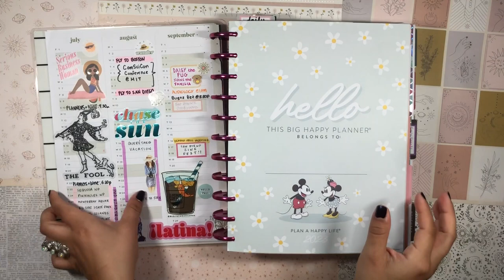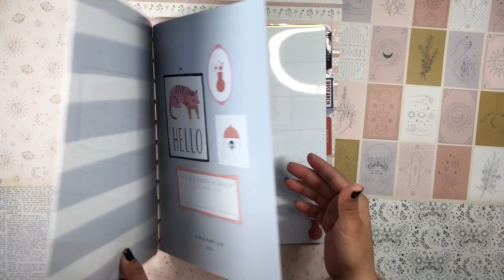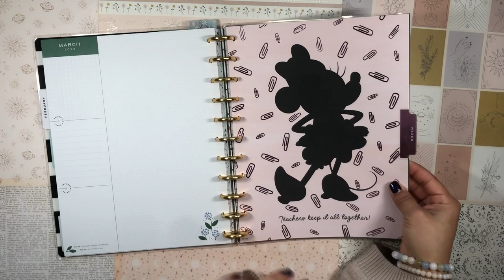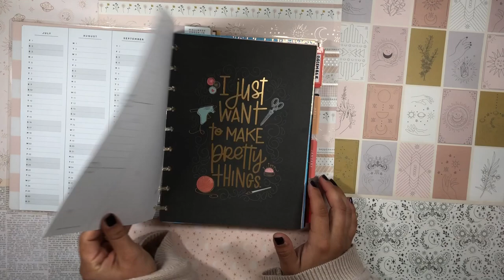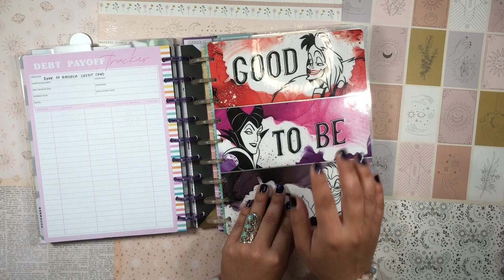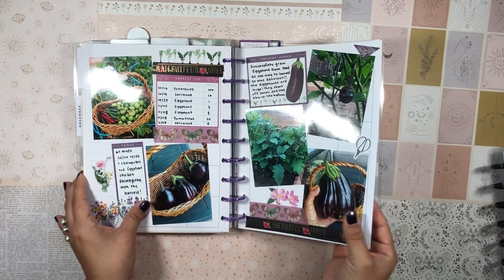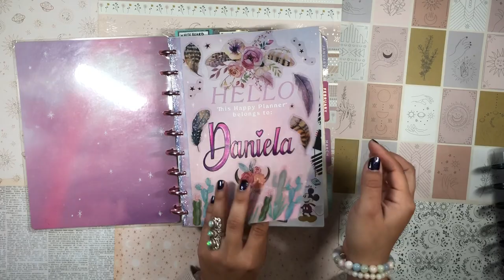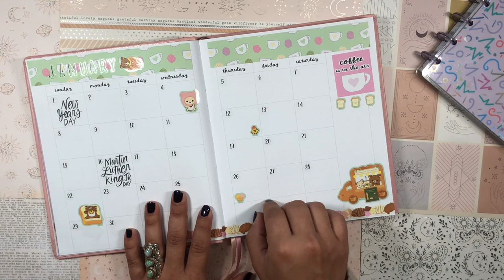My 2023 Mega Planner Stack 💋 | Happy Planner | Planner Line Up 💋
OMG! We BOTH have been waiting for this video!!! This is one of the funnest videos to film hands down. I have an OBSCENE amount of planners and I'm NOT SORRY BOUT IT! 😂😂 At least it's entertaining right?! Let me know what's in your 2023 planner stack!!!

daniela 💖